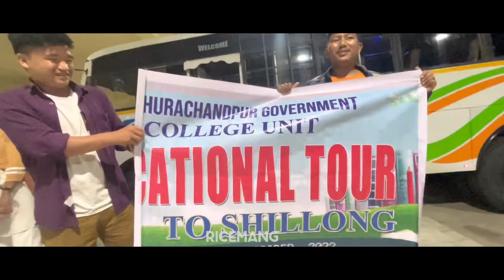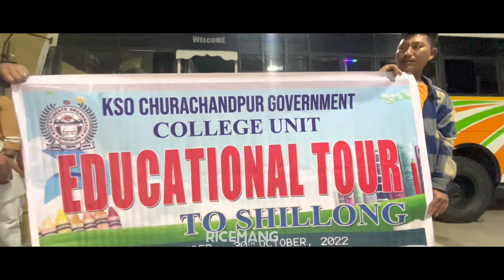KSO CCPUR COLLEGE UNIT EDUCATIONAL TOUR TO SHILLONG-2022 | TourGuides: KSO Shillong Executives